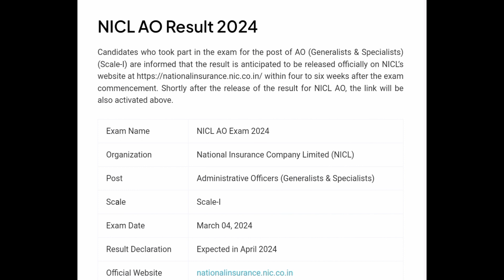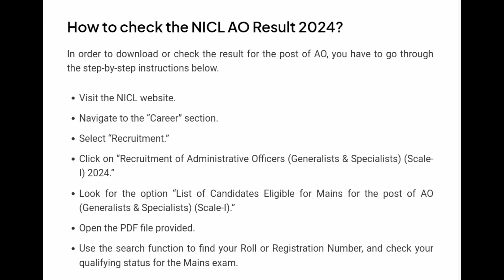NICL AO Result 2024 | How To Check NICL AO Result 2024